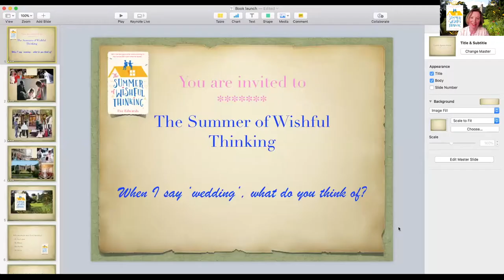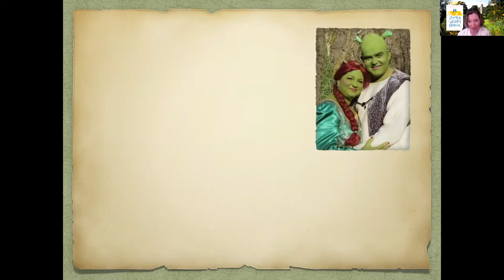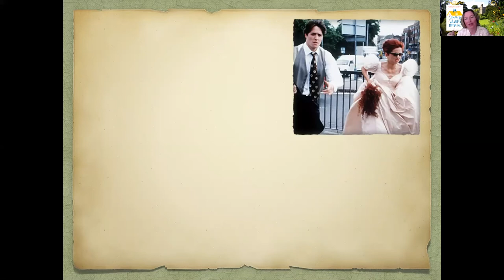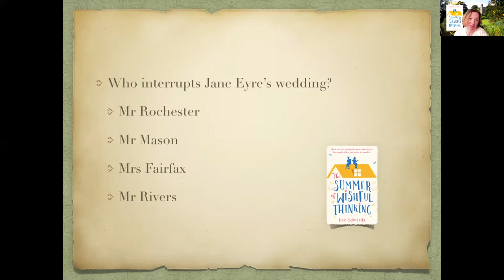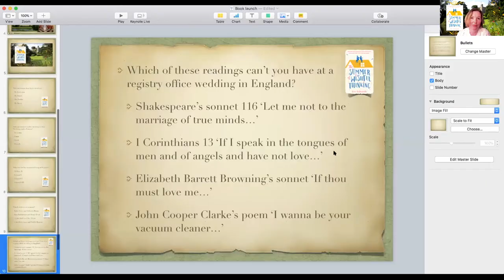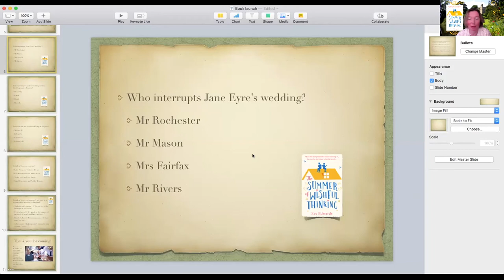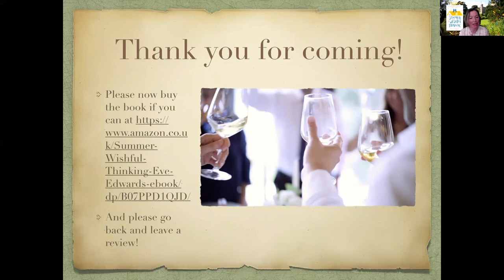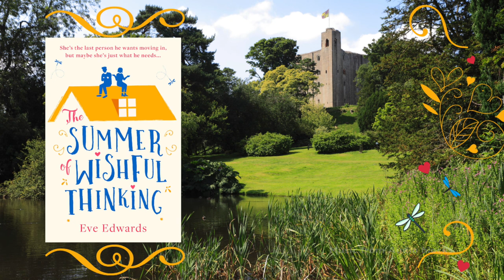Launch Party for The Summer of Wishful Thinking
You are warmly invite to be part of my zoom book launch for The Summer of Wishful Thinking. You can hear me talk about the origin of the book, hear speeches from my sister, and  Best Man (aka my editor Kate Bradley), and take the quiz!